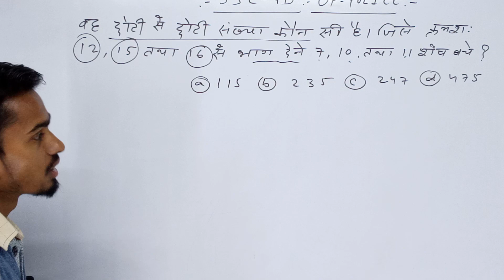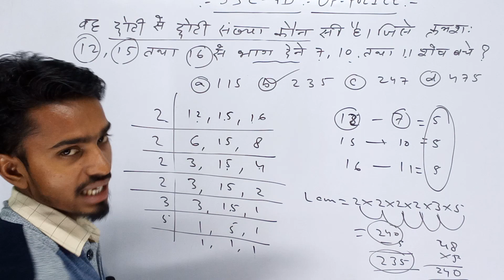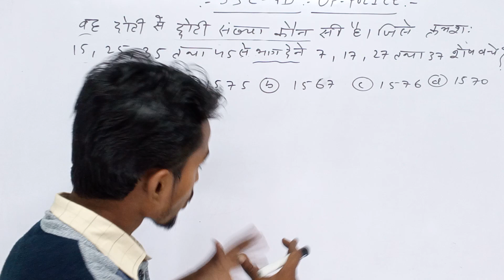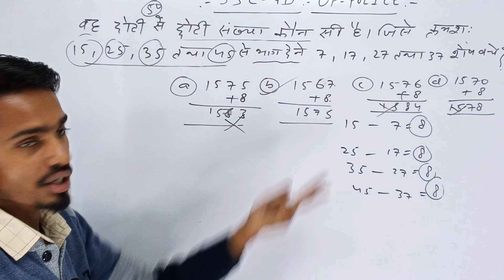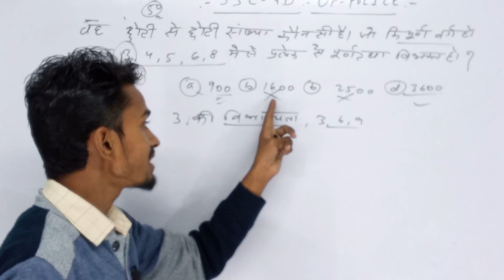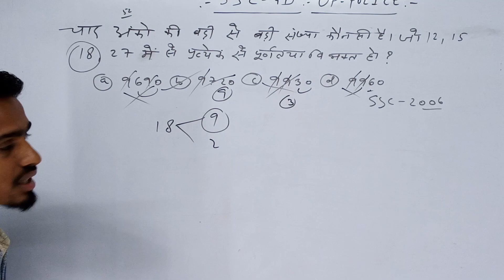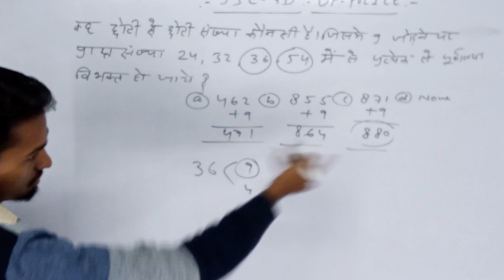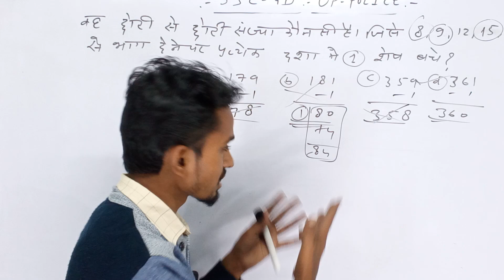LCM और HCF| ssc gd maths| ssc gd ki taiyari| maths by Ganesh sir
LCM और HCF| ssc gd maths| maths ssc gd| ssc gd ki taiyari| maths by Ganesh sir